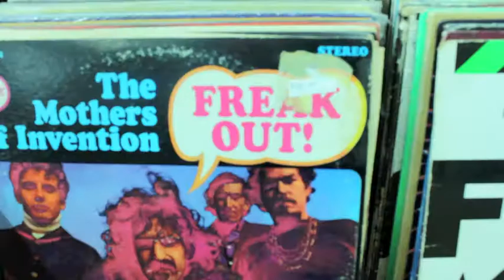Merry Christmas From Harbourview Market Vendors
What is Harbourview?

Harbourview market is an eclectic mix of local businesses, operating under one roof.  The concept is similar to that of a mall, but you won't find the national companies taking up space here!

You will, however, find everything from local meats to handmade jewellery.  From video games to handmade sock monkeys to crochet/knitted goods.  From liquidation clearance items to sports clothing, to body jewelry to previously loved books.  From weekend flea market style tables, to local business boutiques.  We even have a café , vintage clothing and a music store... you get the picture!

For the most part, we are a group of small, locally, independantly owned businesses, working to grow.  Because of our small size, with most shops at Harbourview, EVERY DAY IS TAX FREE DAY and many of those who do charge tax, have it already included in their sticker price.

You will find great deals, unique items, a fun atmosphere, and will be supporting your local merchants at the same time!

Come on down and see the changing face of Harbourview Market - we look forward to meeting you!

After all, you can find anything IF you're in the right place!!